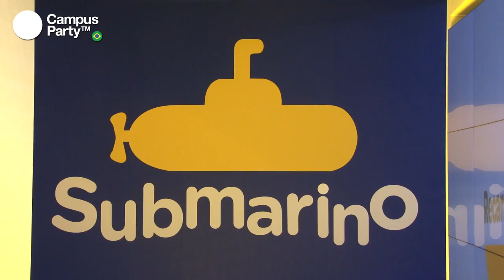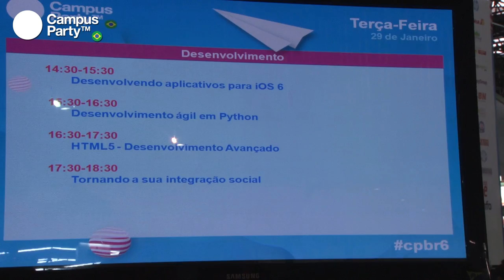CPBR6 - Resumo terça-feira